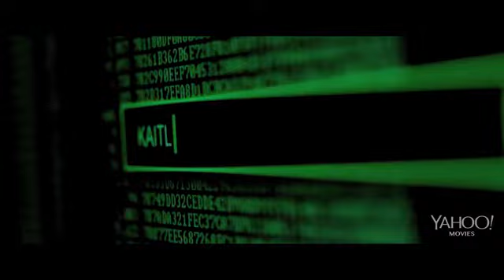"I.T." Movie Trailer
Taylor Swift's younger brother, Austin Swift, made his acting debut alongside Pierce Brosnan in the upcoming film I.T.
Austin can be seen on the big screen when I.T. hits theaters in September.

This trailer was exclusively released by Yahoo! Movies on Thursday.